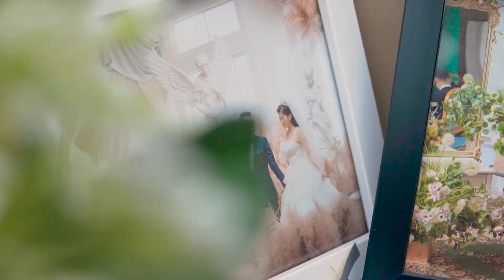Teaser Cere Đức Trung & Hồng Nhung ✅ SƯƠNG MEDIA | Quay Phim Chụp Ảnh Hạ Long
Quay phim Chụp hình, Truyền Thông và Marketing Online Hạ Long .
Báo giá Chụp ảnh và Quay Phim - TVC - Media Kit :
Báo giá Chụp ảnh Phóng sự Cưới và Quay Phim Cưới :
Sương Media - Quay phim Chụp hình, Truyền Thông và Marketing Online.
Địa chỉ: 71 Nguyễn Văn Cừ, TP. Hạ Long.
Quay phim . Chụp Ảnh . Marketing Hạ Long
Đào tạo học viên chuyên ngành Multimedia
Công ty TNHH SƯƠNG MEDIA